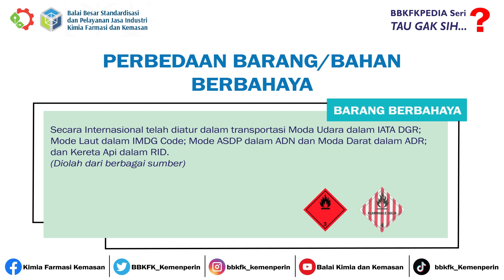Perbedaan Barang dan Bahan Berbahaya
Penjelasan tentang perbedaan apa itu Barang dan Bahan Berbahaya